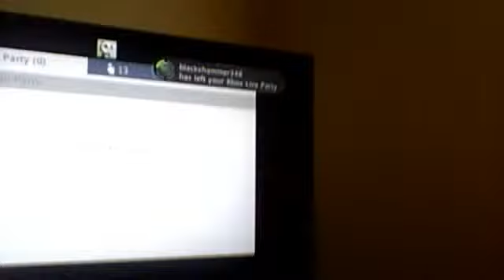Black ops 2